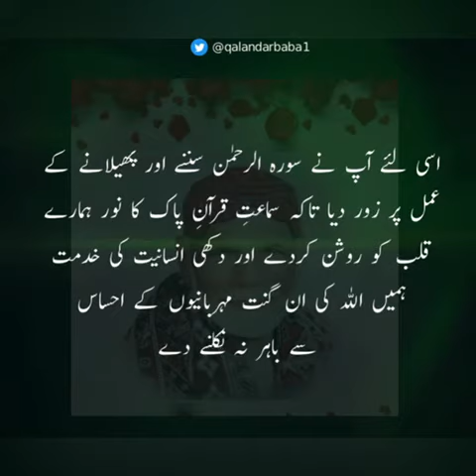listen_to_SurrahAlrehman Qalandar_Baba_Bukhari the_ultimate_remedy